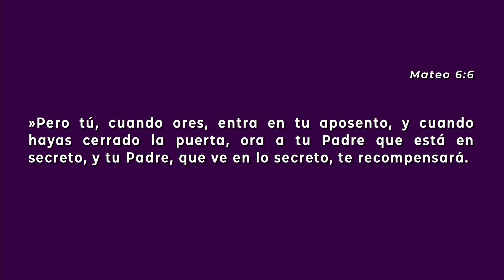¿Por qué oramos?